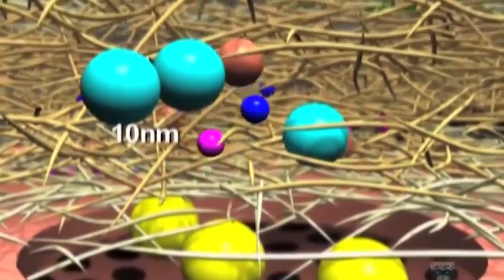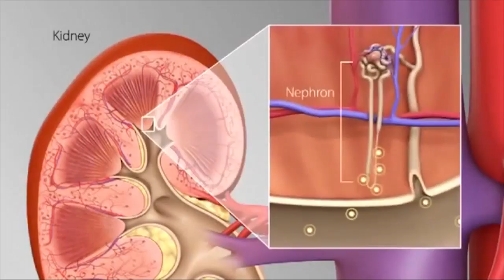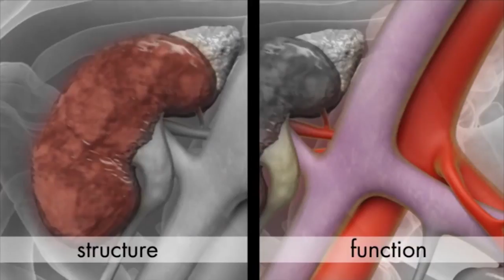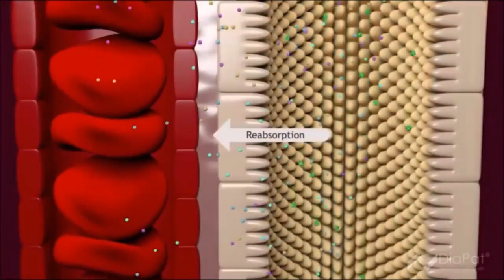Diagnozë - E dinit që ka një vaksinë që parandalon kancerin në qafën e mitrës?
Kanceri i qafës së mitrës është një tumor që formohet në qafën e mitrës së gruas.

Dr. Erlin Kurti, obstetër- gjinekolog, është bërë pjesë e emisionit shëndetësor 'Diagnozë' nga Freskida Miloti ku foli shkaqet e kësaj sëmundje, parandalimin dhe diagnostikimin.

Shkaktarët janë të ndryshëm, gjë që sipas statistikave në Shtetet e Bashkuara tregojnë se patologjia është shumë e shpeshtë. Doktori shpjegoi se në pjesën më të madhe të rasteve ka prani të HPV-së.

Një shkaktar tjetër është kondiloma që shfaqet në organet gjenitale dhe është një patologji prekanceroze ose që duhet mbajtur në kontroll.

Të gjithë pacientët që kanë HPV ose kondiloma janë më të rrezikuarit për tu prekur nga kanceri i qafës së mitrës.

Dr.Erlin Kurti foli dhe për pap testin që është një ekzaminim i thjeshtë që mund ta bëjë cdo femër mbi moshën 18 vjece që kanë kryer kontakt seksual. Moshat më të prekura nga kanceri i qafës së mitrës janë 35-40 vjec, por pa përjashtuar moshat më të vogla apo më të mëdha.

Një prej shqetësimeve më të mëdha të kësaj sëmundje është hemoragjia pas kontaktit seksual, gjë që është shumë serioze dhe mund të shkaktojë kancerin e qafës së mitrës.